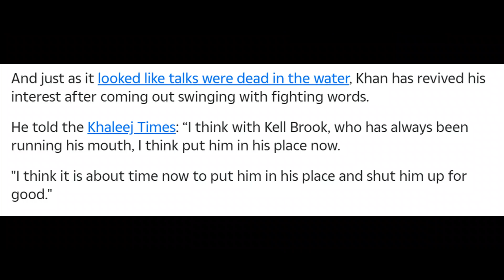'I THINK IT'S ABOUT TIME TO PUT HIM IN HIS PLACE AND SHUT HIM UP FOR GOOD!'- AMIR KHAN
Perfect your boxing stance to improve your balance, mobility, power, and efficiency. . Powerstance ensures you always stand in the correct position whilst training, allowing you to perfect your stance over time.

Article source: The Sun Newspaper

Pro Beez (Instagram: pro_beez  , twitter : @Pro_Beez )
Shaz 'The Boxing Nut' (Instagram : shaz_smac  twitter: @Shaz_SMAC)